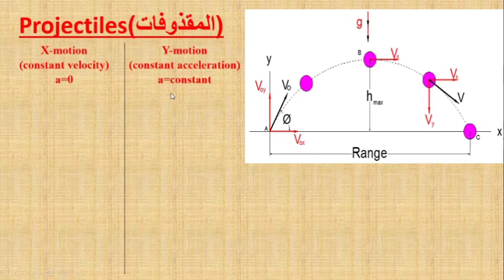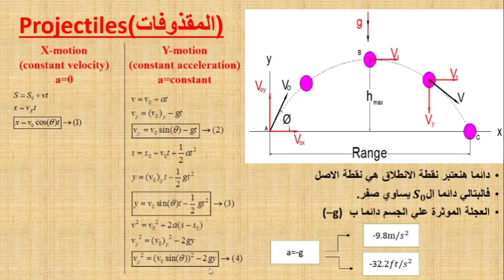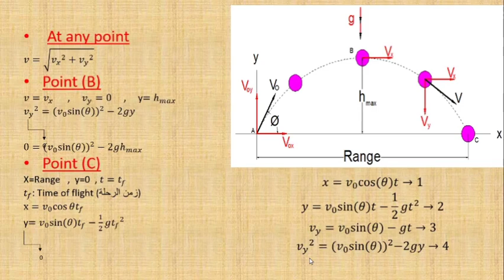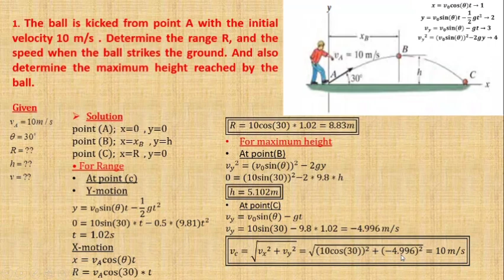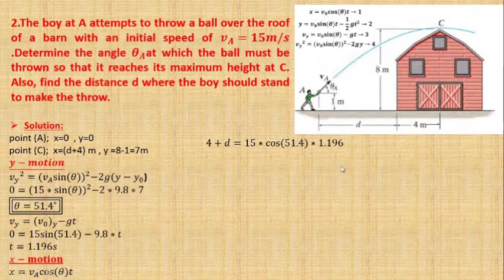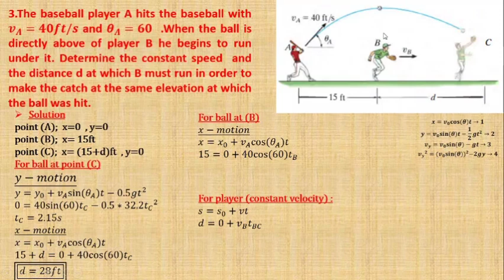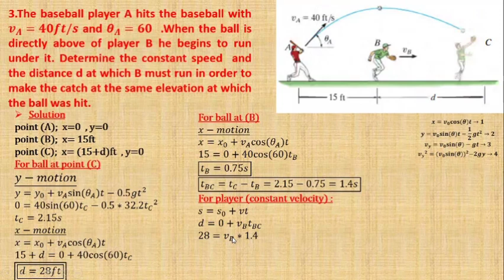Curvilinear Motion - Projectiles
Dynamics [ KINEMATICS OF A PARTICLE ]
Eng. Hassan Mohsen

Faculty of Engineering - Mataria branch
Helwan University